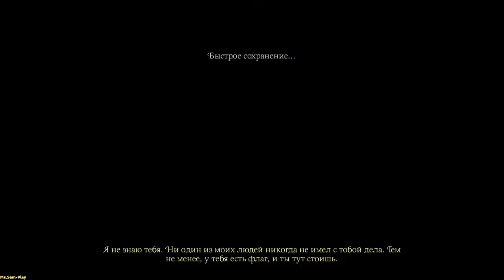Raven’s Cry ➤ Sontorio island(остров Сонторио) №5